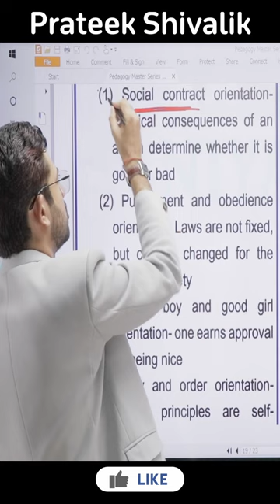इनमे से कोनसा सही है